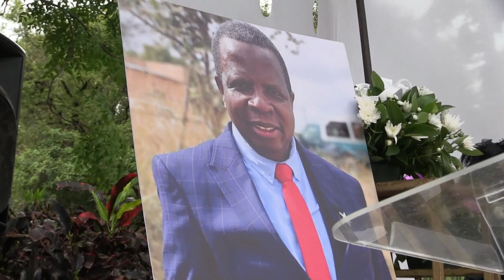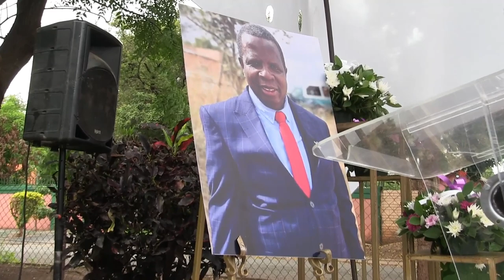Edited: Funeral Service of Thembeni Bennet Shilenge